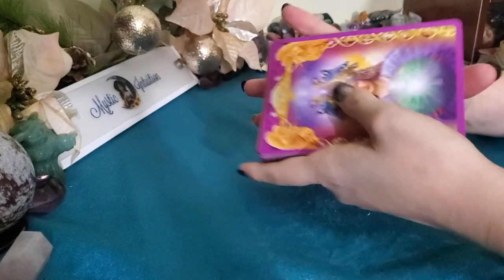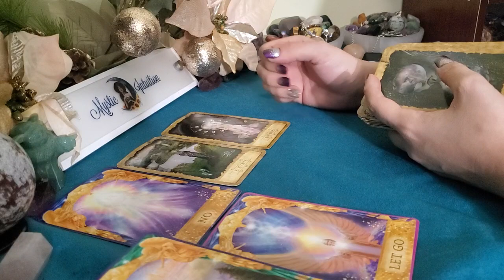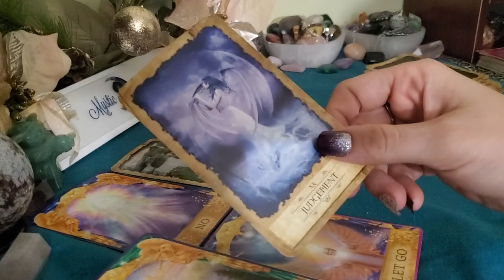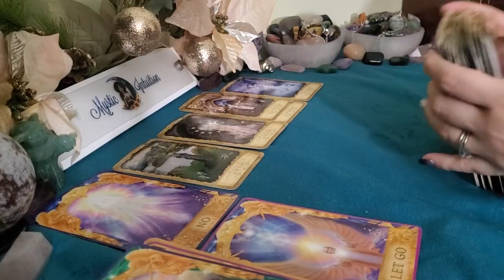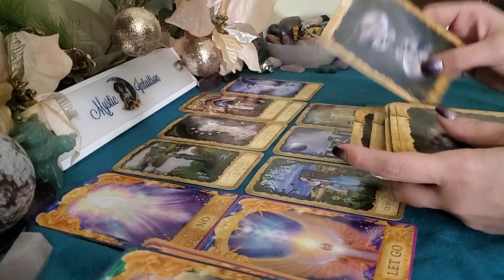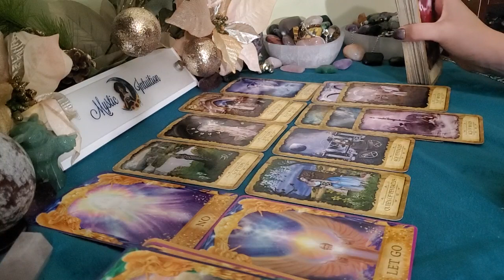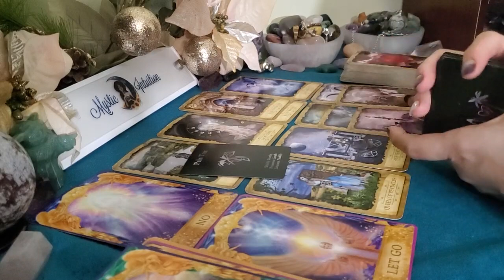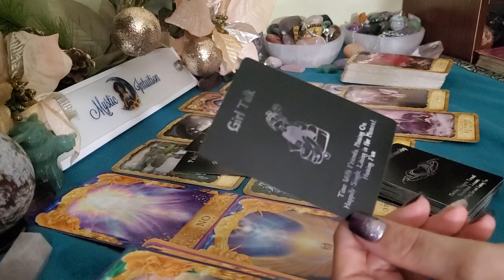GEMINI ♊ Realizing the mistakes they made! Closing the door to the past! 💔 February 2021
Welcome

TIME STAMP:
Reading Starts - 0:50